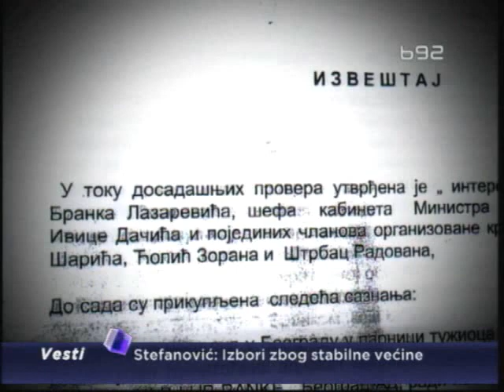Branku Lazareviću oduzet pasoš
Branku Lazareviću je oduzet pasoš i zabranjeno mu je napuštanje prebivališta bez odobrenja suda, kao i "komuniciranje sa određenim okrivljenim i svedokom". Više detalja zna naša novinarka Žana Bulajić...